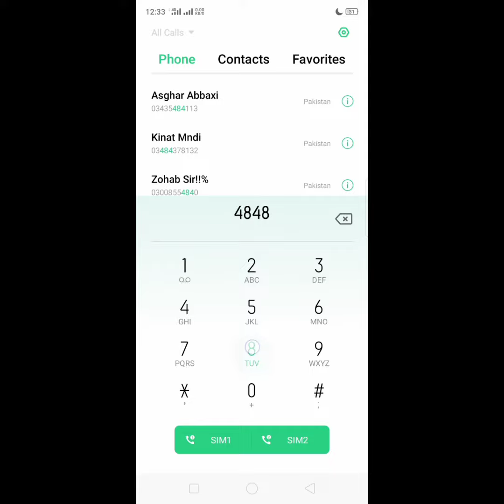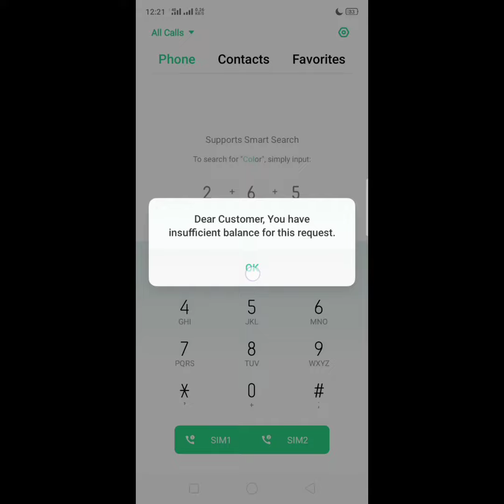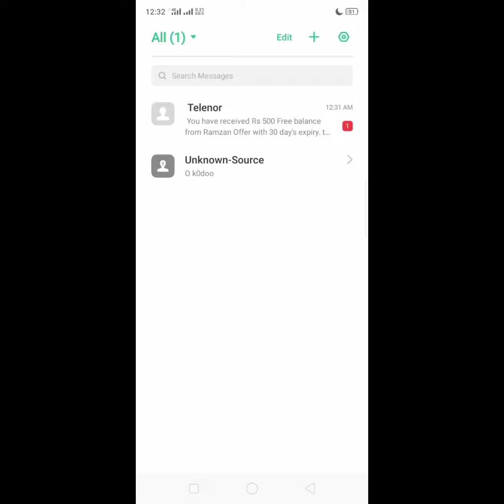Ramzan 500 Free Balance Offer | All Network Free Balance | Awaisinfopoint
All Network 1100 Free Balance Code | 1000%  Working Code | Get Free Mobile Balance |

free balance,

free balance,
telenor free balance,
jazz free balance,
zong free balance,
ufone free balance,
500 free balance,

All Network 500 Free Balance Lockdown Offer 2020 | Free Balance Codes 2020 |
RS 500 Free Balance |

Discption

telenor free balance,
jazz free balance,
zong free balance,
ufone free balance,
500 free balance,